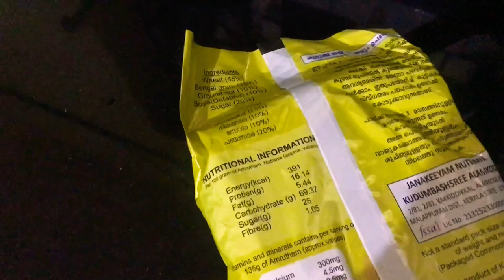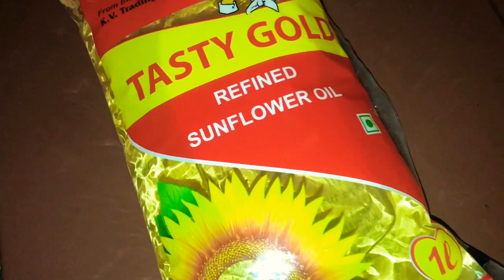😳🔥Unniyappam (ഉണ്ണിയപ്പം)Recipe in Malayalam / Very Easy Method /Traditional Kerala Nadan Food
(ഉണ്ണിയപ്പം)Recipe in Malayalam / Very Easy Method /Traditional Kerala Nadan Soft and Perfect

Ingredients;
Amrthapodi (Nutri mix powder)
Coconut
Palm Jaggery
Dry grapes
Cardamom
Flour
Egg
Oil

Very easy and tasty traditional snack unniyappam
Try it

Pathooz world